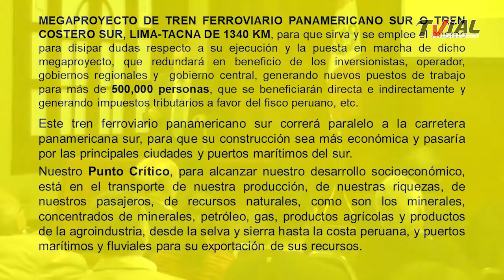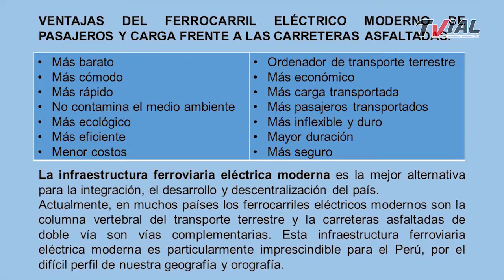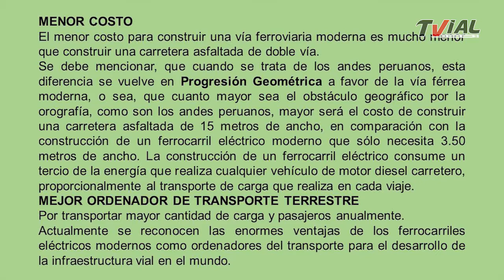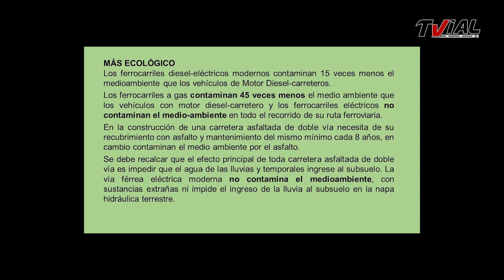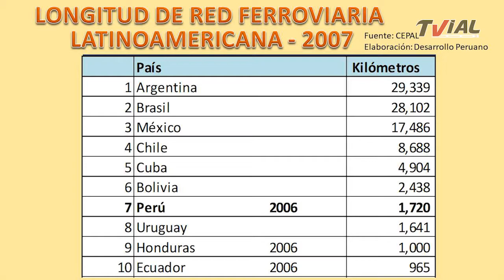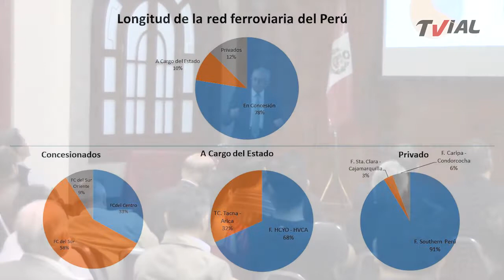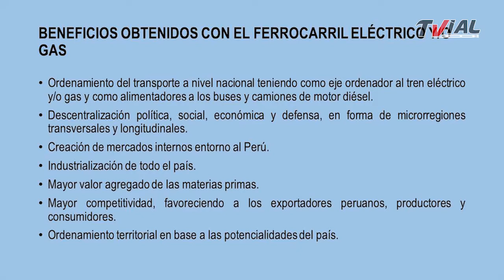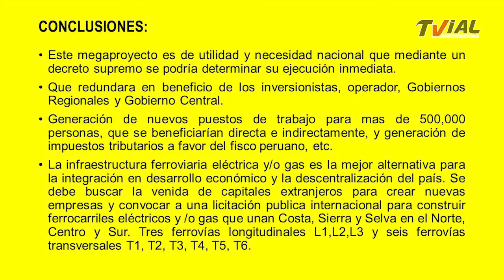Ponencia | Megaproyecto Ferroviario Panamericano del Sur | Dugald Mc Lellan | 09/05